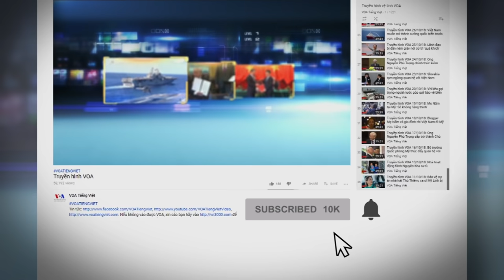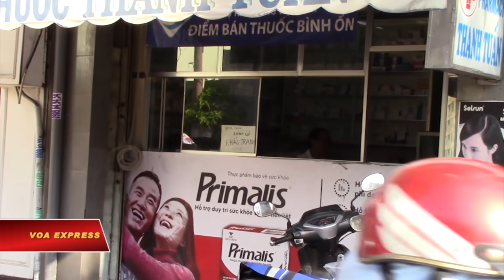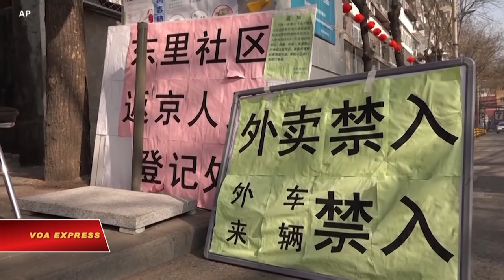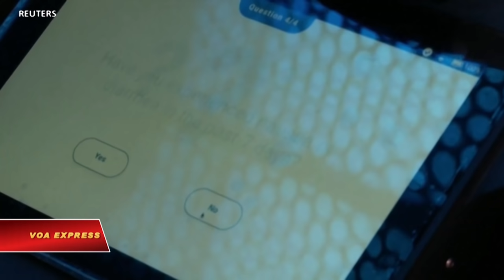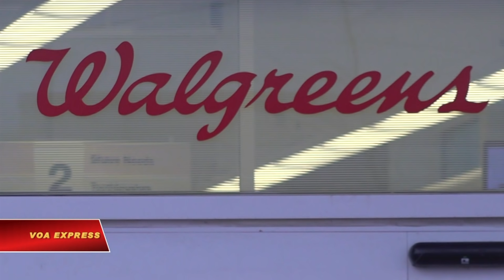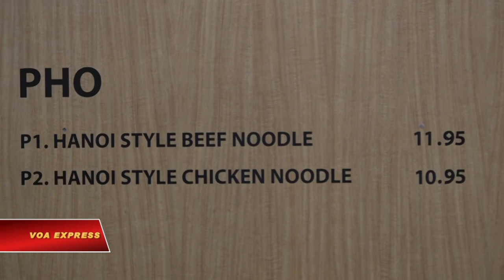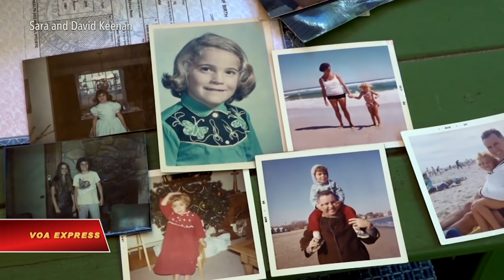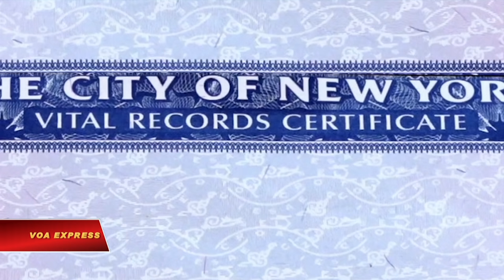Truyền hình VOA 12/2/20: Ca thứ 15 nhiễm virus corona tại VN là em bé 3 tháng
Tin tức Nếu không vào được VOA, xin các bạn hãy vào để vượt tường lửa. Thời sự Việt Nam: Ca thứ 15 nhiễm virus corona tại VN là em bé 3 tháng. Sứ quán Qatar ‘giải cứu’ dưa hấu Việt giữa mùa dịch corona. Giới hoạt động kêu gọi điều tra độc lập vụ Đồng Tâm. Vụ 39 người Việt chết ở Anh: Thêm 2 nghi can bị bắt.  Tin thế giới: Virus corona có tên mới, bị coi là ‘kẻ thù số một’. WHO tập hợp chuyên gia, đẩy nhanh sản xuất thuốc chống virus corona. Chuyên gia: Dịch corona sẽ đạt đỉnh trong tháng này. Nghi vấn virus corona lây qua đường ống cống ở Hong Kong. New York xuất hiện robot phát khẩu trang, cảnh báo virus corona. Philippines hủy thỏa thuận quân sự với Mỹ. Phóng sự: ‘Giải cứu’ dưa hấu giữa mùa dịch corona. Khẩu trang y tế đang khan hiếm. Khẩu trang ‘hút hàng’ tại Mỹ vì virus corona. Phong vị Hà Nội ở ngoại ô Washington.Và chương trình Học tiếng Anh của Đài VOA.Ca nhiễm virus corona mới nhất được ghi nhận tại tỉnh Vĩnh Phúc là một bé gái 3 tháng tuổi bị lây bệnh từ bà ngoại, người trước đó bị nhiễm virus từ con gái trở về từ Vũ Hán, tâm dịch ở Trung Quốc.Đại sứ quán Qatar tại Hà Nội vừa tổ chức chương trình “giải cứu dưa hấu” cho nông dân Việt Nam vào ngày 11/2 bằng cách giúp tiêu thụ 4 tấn dưa hấu đang bị kẹt lại do tình trạng đóng cửa biên mậu tại biên giới Việt – Trung vì dịch virus corona.Hai nhà hoạt động Nguyễn Quang A và Trịnh Bá Phương hôm 11/2 nhấn mạnh với VOA rằng cuộc đột kích của cảnh sát Việt Nam vào Đồng Tâm, một xã thuộc Hà Nội, hồi tháng trước là “tội ác rất lớn”. Họ kêu gọi phải có các nhà điều tra và các nhà báo độc lập vào cuộc để làm sáng tỏ vụ việc, hoặc ít ra là gây sức ép để chính quyền Việt Nam công bố sự thật.Cảnh sát Anh hôm 11/2 loan báo thêm hai nghi can bị bắt liên quan đến cái chết của 39 di dân Việt Nam được phát hiện trong thùng xe tải ở gần London hồi năm ngoái trong khi các cuộc điều tra cho thấy các nạn nhân chết vì quá nóng và thiếu oxy.Tổ chức Y tế Thế giới hôm 11/02 chính thức đặt tên cho chủng virus corona mới là "COVID-19" và cho biết có thể có vaccine phòng ngừa virus này trong 18 tháng tới.Tổ chức Y tế Thế giới ngày 11/2 triệu tập các chuyên gia để đẩy nhanh quá trình phát triển các loại xét nghiệm, thuốc và vaccine chống lại chủng virus corona mới, nay được chính thức đặt tên là COVID-19.Đợt bùng phát virus corona mới, vốn đã giết chết hơn 1.000 người ở Trung Quốc và khiến hàng nghìn người khác nhiễm bệnh, sẽ đạt đến đỉnh điểm tại miền Nam Trung Quốc vào nửa cuối tháng 2, một chuyên gia hàng đầu về virus cho biết hôm 11/02.Nhà chức trách Hong Kong hôm 11/02 bắt đầu điều tra đường lây lan virus corona khả dĩ thông qua đường cống trong một khu chung cư ở ngoại ô.Một con robot cao một mét rưỡi tuần này xuất hiện ở Quảng trường Thời đại của New York để thông tin cho công chúng về các triệu chứng của virus corona và cách ngăn chặn sự lây lan của chủng virus chết người này.